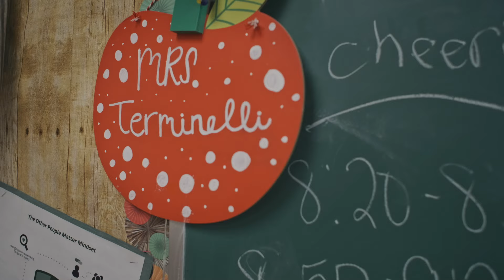A Passion for Teaching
Nicole Terminelli ’05 & ’07, a sixth-grade teacher at Jefferson Elementary, who also completed the College's School Building Leader/School District Leader certification program, talks about her love for teaching, and her experience at SUNY Potsdam that helped prepare her for her career as a teacher.